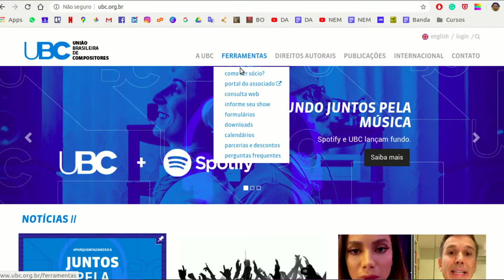As etapas da produção musical independente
Conteúdo: produção musical gratuita, pré-produção, mixagem, masterização, registro de obra, registro de fonograma, ISRC, distribuidora de música em streaming, banda Dispensados.